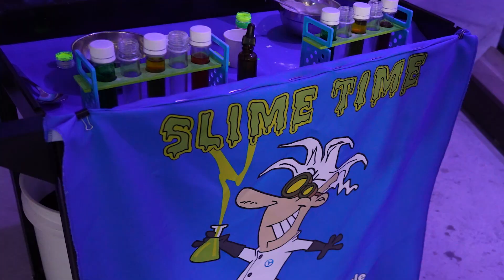Halloween Spooktacular at CMA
The Halloween Spooktacular has begun at CMA! Enjoy all of the spooky fun every day now through Halloween. Join us on Oct. 31 from 3pm-7pm for a costume contest, trick-or-treating throughout the aquarium, and free admission for children with each adult ticket. The first 200 kids with child admission booked in advance will also receive a reusable CMA trick-or-treat bag on Halloween after 3pm. Available while supplies last!